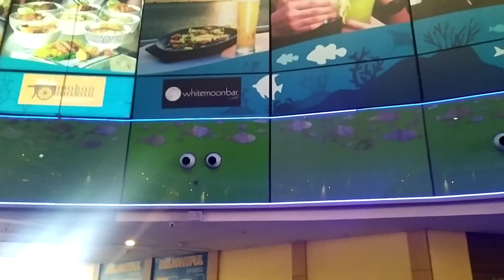Concourse Plaza Manila Ocean Park - May 12, 2024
Recorded:

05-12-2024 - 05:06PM